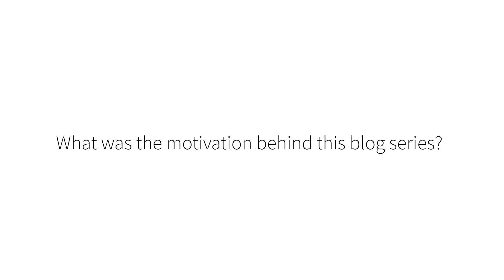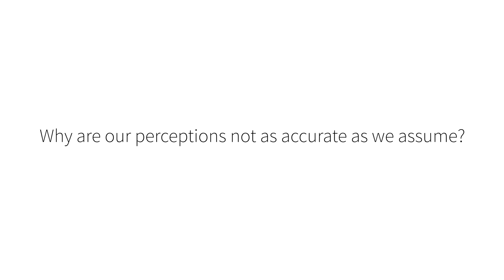Everything you see is a lie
AJ King, Organisational Scientist at Ocado Technology, discusses the inaccuracies of our perception of the physical world. Understand how we interpret our surroundings with this latest installment of his blog series.